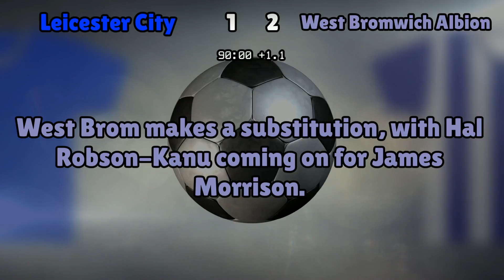Leicester City v West Bromwich Albion (Sun 06 November 2016 Match Summary)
Premier League

Leicester City lineup:
Zieler (21), Simpson (17), Morgan (5), Huth (6), Fuchs (28), Mahrez (26), King (10), Drinkwater (4), Musa (7), Slimani (19), Okazaki (20)

West Bromwich Albion lineup:
Foster (1), Dawson (25), McAuley (23), Evans (6), Nyom (2), Yacob (5), Fletcher (24), Phillips (10), Morrison (7), Brunt (11), Rondon (9)